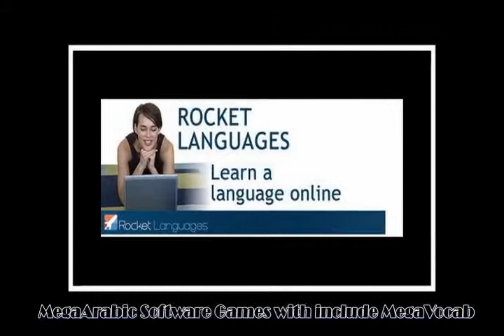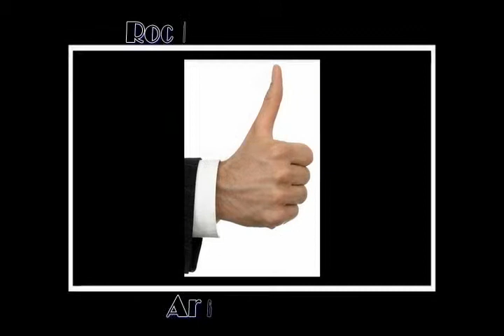How To Learn Arabic Language Online